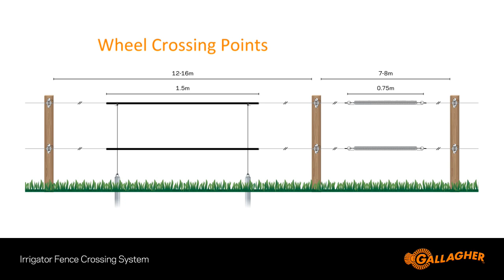Gallagher Irrigator Fence Crossing System Introduction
Gallagher introduces the Irrigator Fence Crossing System - the most robust and easy to install option to ensure pivot irrigators pass safely over fences. This system:
-Extends the life of your electric fence
-Opens up your grazing management options
-Stops the fence wires from being picked up and dragged by the irrigator
-Is an easy low labour install with no crimping required